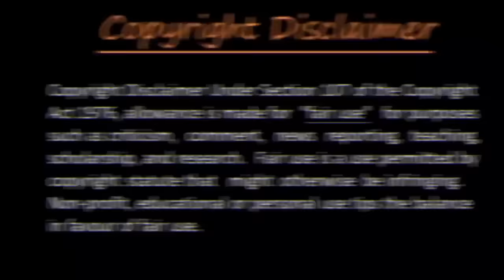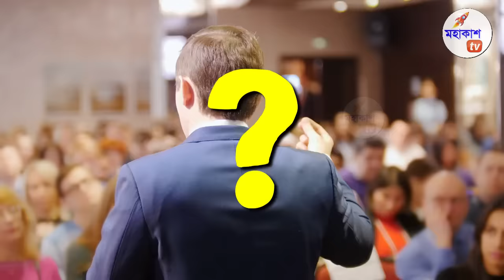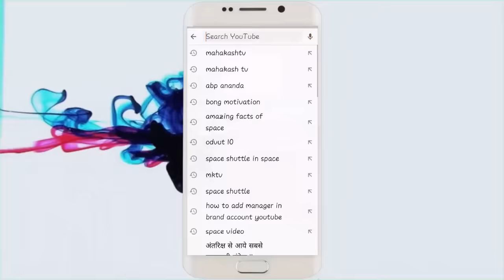পৃথিবীর জন্ম কিভাবে হল, চাঁদ কোথা থেকে এলো জেনে অবাক হবেন How Was the Earth Formed? History of Earth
In the very beginning of earth's history, this planet was a giant, red hot, roiling, boiling sea of molten rock - a magma ocean. The heat had been generated by the repeated high speed collisions of much smaller bodies of space rocks that continually clumped together as they collided to form this planet. As the collisions tapered off the earth began to cool, forming a thin crust on its surface. As the cooling continued, water vapor began to escape and condense in the earth's early atmosphere. Clouds formed and storms raged, raining more and more water down on the primitive earth, cooling the surface further until it was flooded with water, forming the seas.

It is theorized that the true age of the earth is about 4.6 billion years old, formed at about the same time as the rest of our solar system. The oldest rocks geologists have been able to find are 3.9 billion years old. Using radiometric dating methods to determine the age of rocks means scientists have to rely on when the rock was initially formed (as in - when its internal minerals first cooled). In the infancy of our home planet, the entire earth was molten rock - a magma ocean.

📢 আমি যে জিনিস গুলো ব্যবহার করি

1. মাইক্রোফোন (1st):
2.  মাইক্রোফোন (2nd):
3.  Power Bank :
4 . My Monitor:
5 .  My Laptop :

6. Buy anything From FLIPKART-